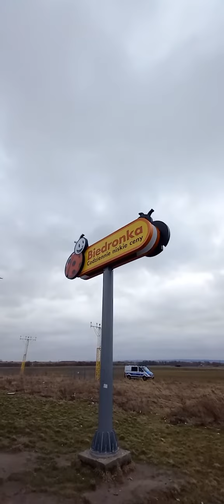Embraer 175 SP-LIN ćwiczeniowo na podkarpackim niebie 😎✈️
Ćwiczenia na Embraerze 175 (SP-LIN) PLL LOT na lotnisku w podrzeszowskiej Jasionce ✈️😎